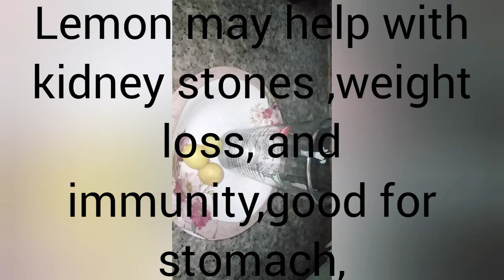Refreshing Lemon Juice for Summer/ Good for weight loss🍹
How to make lemon juice at home
lemon drink in summer, lemon juice,refreshing summer drink,nebu ka pani,nibu ka pani ka faida, lemon nibu special drink,mint flavour mojito,mint lemonde Recepie Nibu pani,slimming detox, body detox, Nimbu
Unique vision